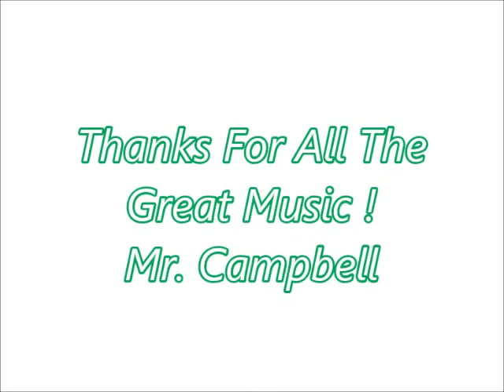Glen Campbell -- Livin' In A House Full Of Love